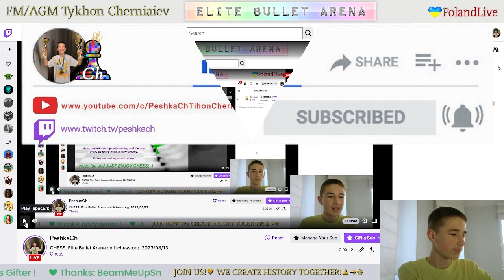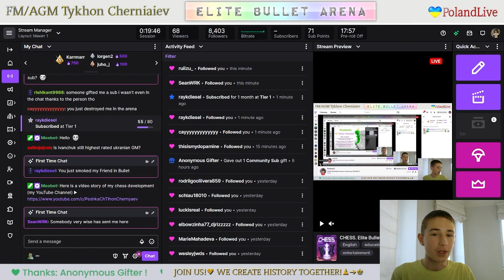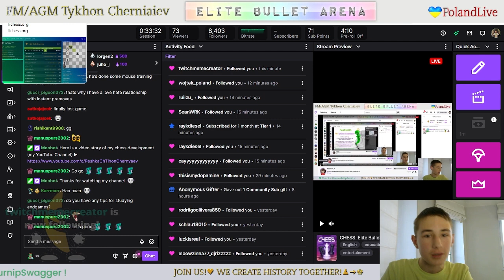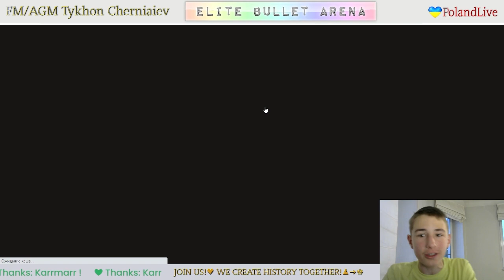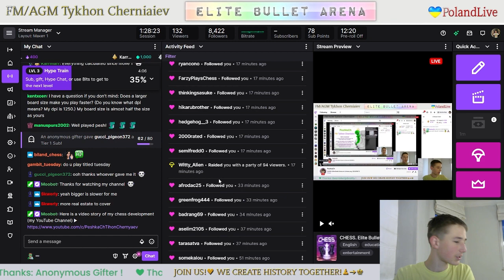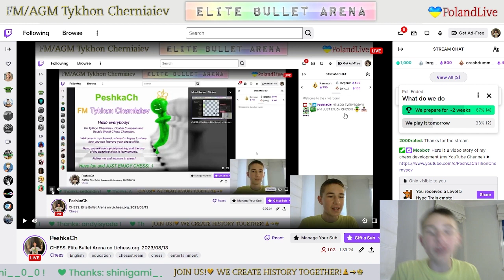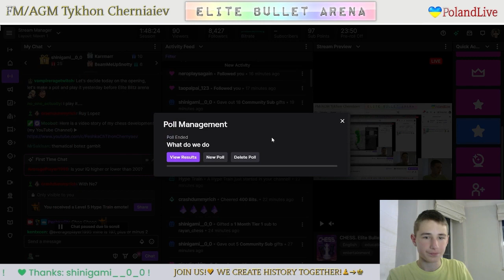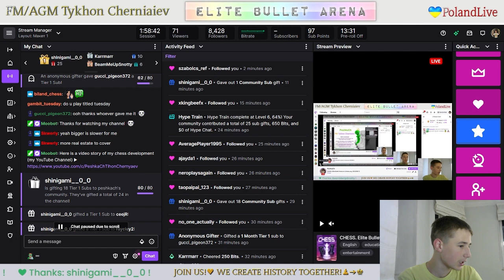CHESS. Elite Bullet Arena on Lichess.org. LiveStream. 13/08/2023